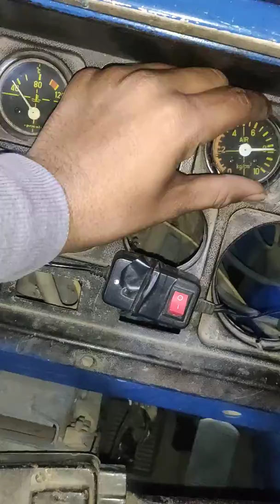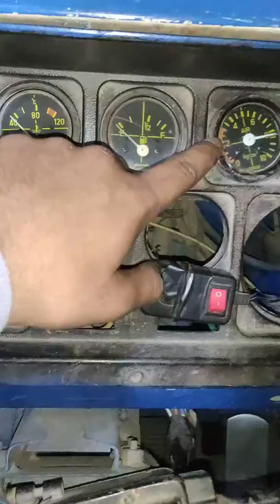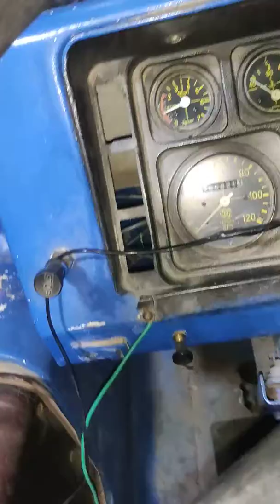Vaccum Motar fitting process part 3..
Vist part 4 end vdo